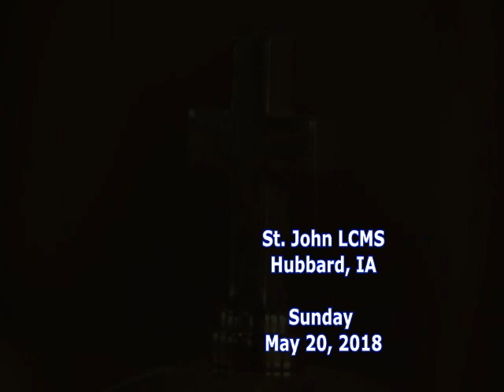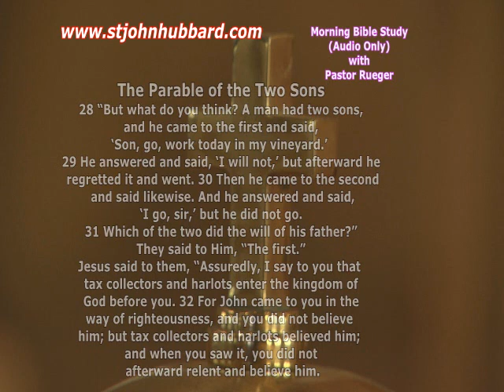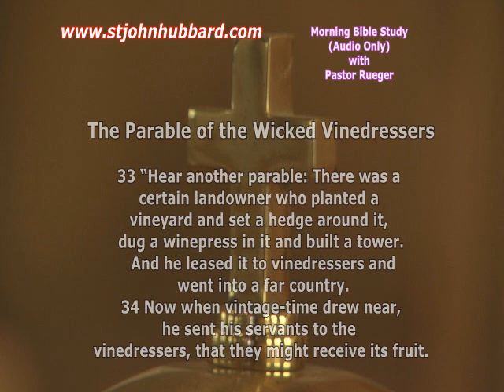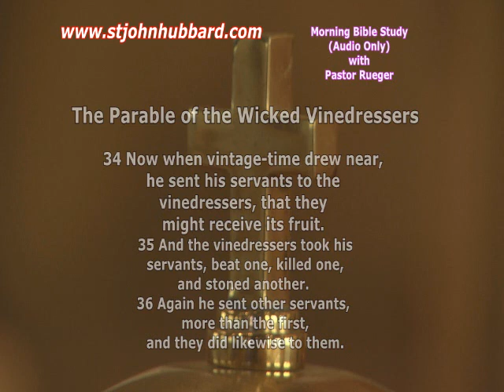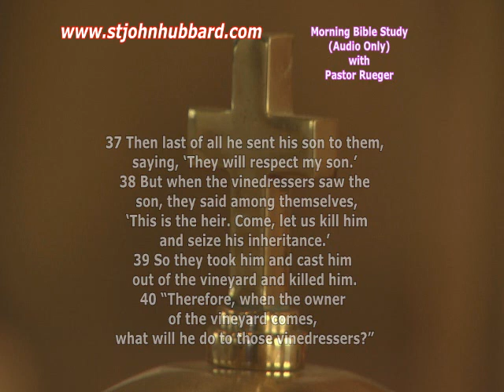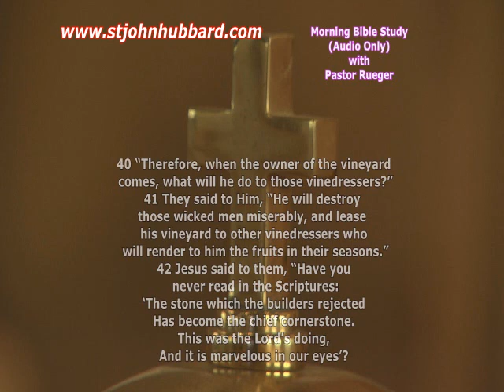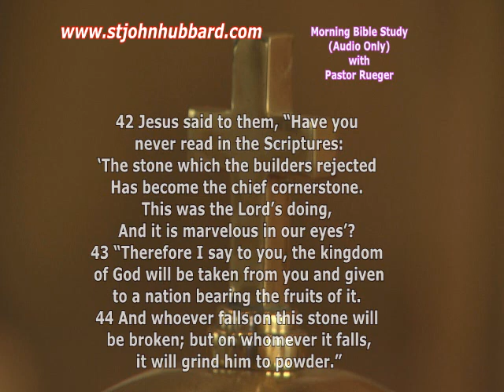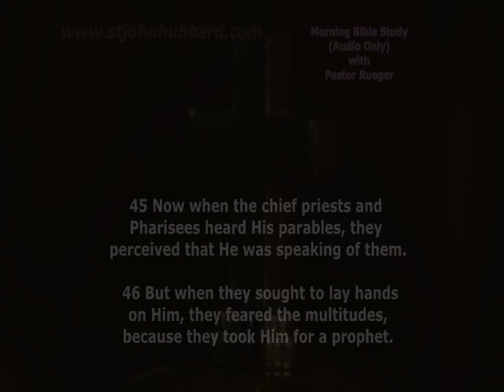Sunday May 20, 2018 - Bible Study - Two Parables to the Chief Priests and Elders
Lutheran Church Missouri Synod - From Matthew 21, two parables to the chief priests and elders. Parable 1 is about the two sons; Parable 2 is about the wicked vine-dressers.